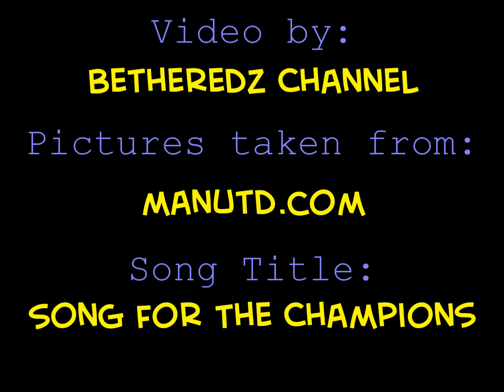Song For The Champions: Man United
Song FOr The Champions. Consist of Images of United Players and Fixtures 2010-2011 taken

Attributes to the champion of Europe, Champion of England; the Manchester United Football Club.

Glory-glory Man United.

I'm not the owner of  the song nor the picture.